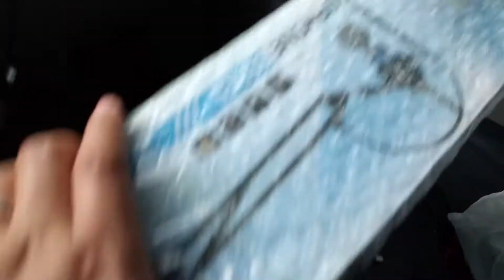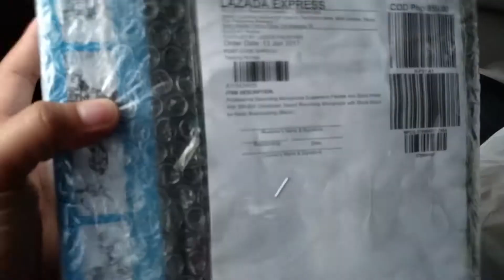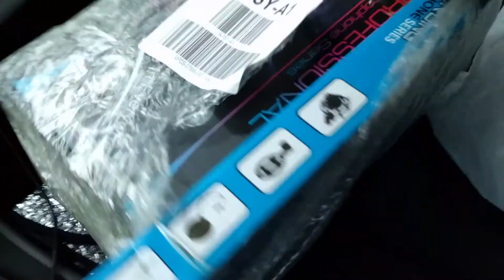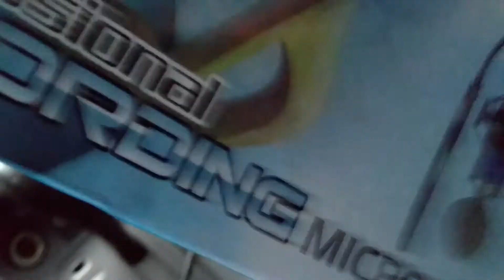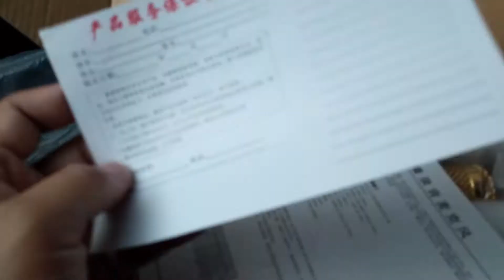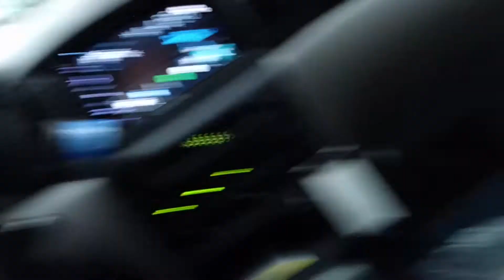BM-800 Microphone from Lazada Unboxing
Unboxing video of the BM-800 Microphone and Microphone Stand Holder from Lazada